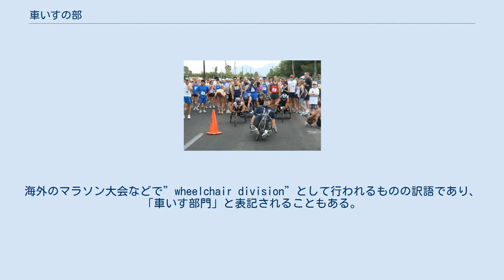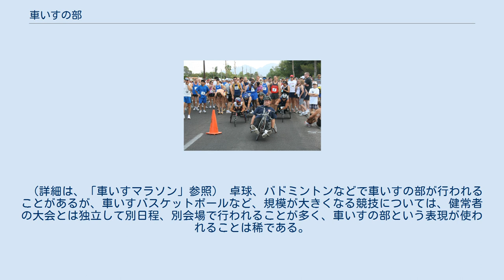車いすの部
車いすの部（くるまいすのぶ）は、テニス、マラソンなどのスポーツの競技会において、健常者が参加する一般の部とほぼ同時期に同会場で開催される、車いす使用者による障害者スポーツの競技会。
海外のマラソン大会などで”wheelchair division”として行われるものの訳語であり、「車いす部門」と表記されることもある。
 「車いすテニス」については、世界4大大会開催期間中に、同会場で行われている。
（詳細は、「車いすテニス」参照） スタートを待つ選手 健常者が参加する市民マラソンなどにおいて、健常者がスタートする5～10分前に同じコースをスタートする。
車いすマラソンの世界記録は1時間20分14秒（2010年8月29日現在）、100mごとのラップは11秒4であり、上位クラスの選手であれば、健常者より先にフィニッシュするため、決勝判定時に錯綜することなく大会を運営できる。
 世界で初めてマラソン大会に「車いすの部」を設けたのはボストンマラソンであり、その後、シカゴマラソン、ニューヨークシティマラソン、ロンドンマラソン、ベルリンマラソン、ホノルルマラソンなど多くの海外マラソン大会で実施されている。
 日本において、42.195kmのフルマラソンで車いすの部が行われているのは東京マラソンと大阪マラソンの2大会のみであるが、ハーフマラソン以下の距離の大会では、仙台国際ハーフマラソン、横浜マラソン（10km）など、全国各地で開催されている。
 （詳細は、「車いすマラソン」参照） 卓球、バドミントンなどで車いすの部が行われることがあるが、車いすバスケットボールなど、規模が大きくなる競技については、健常者の大会とは独立して別日程、別会場で行われることが多く、車いすの部という表現が使われることは稀である。